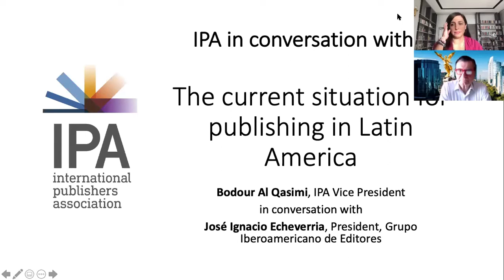The current situation for publishing in Latin America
IPA Vice President, Bodour Al Qasimi leads a conversation with José Ignacio Echeverria, President of the Grupo Iberoamericano de Editores about the impact of the COVID-19 pandemic and what publishers in Latin America are doing to overcome the challenges they face.